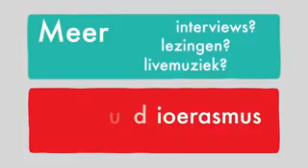Anna Rune in Studio Erasmus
Anna Rune tijdens de september 2015 editie van de maandelijkse talkshow Studio Erasmus